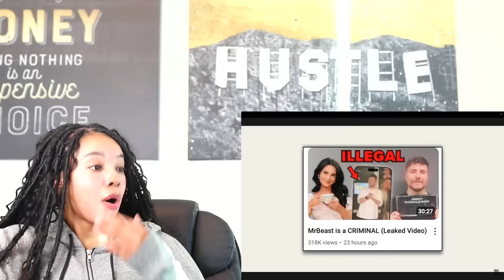MrBeast Caught FAKING Charity Work WTF | Reaction